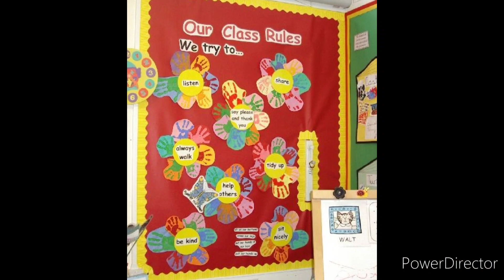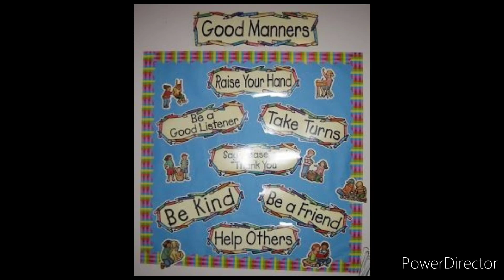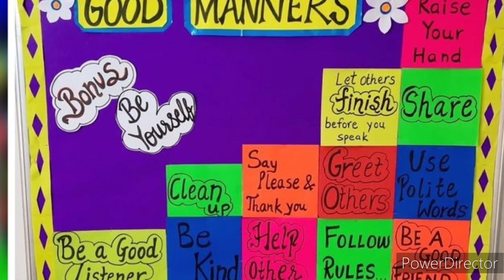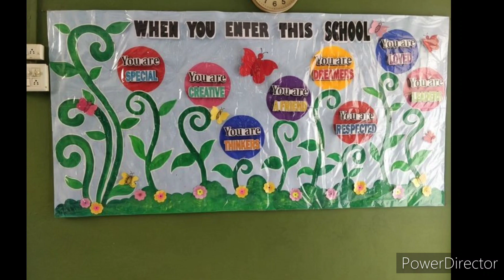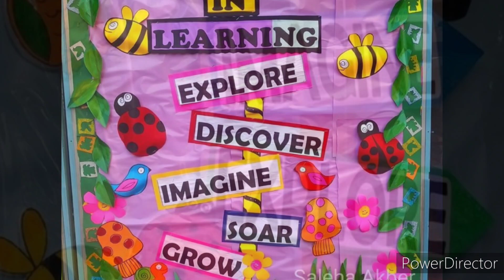School Magic words decoration ideas/Class Manner words Chart decoration/DIY Magic words for kids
Hello Guys!In this video you will learn about Amazing Manner words Chart decoration ideas for students.How to teach students manners words in class? Easy manners words classroom decoration ideas with different papers.